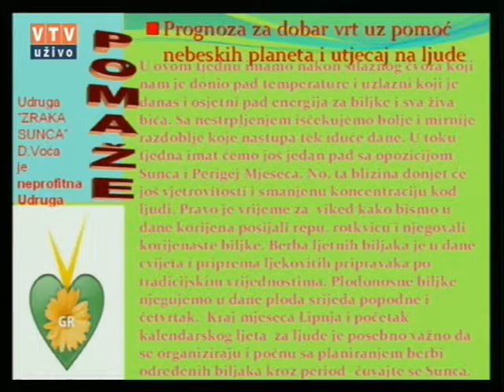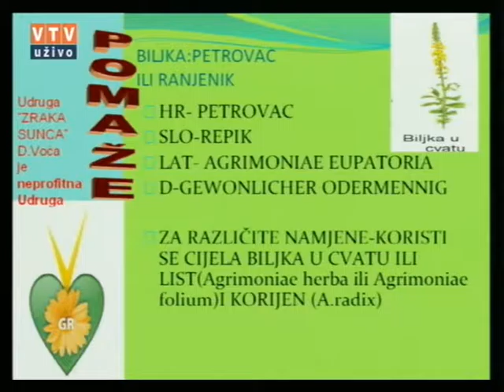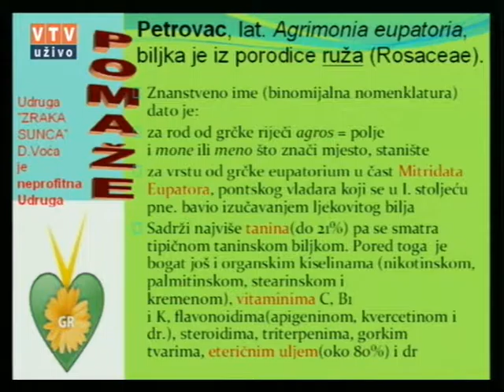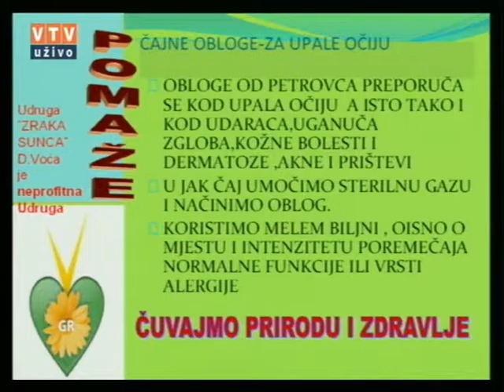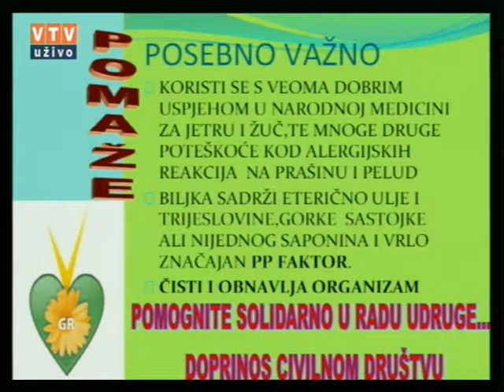Velike tajne malog vrta "PETROVAC" 28 06 2016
"Petrovac"